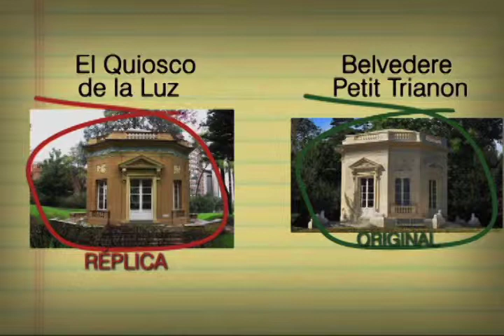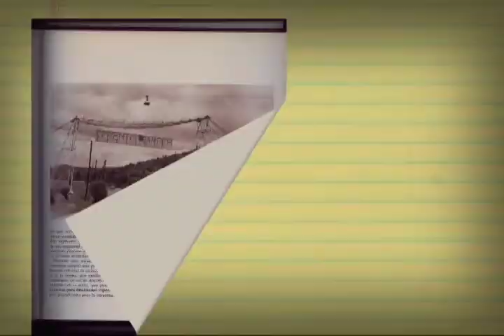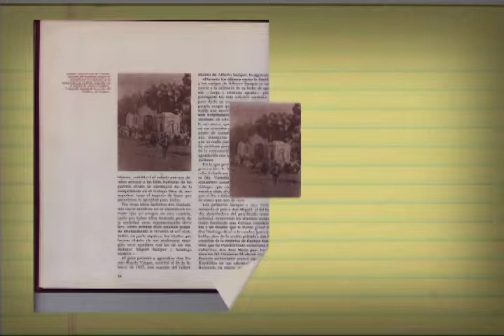La Máquina del Tiempo - Capítulo 7 [ Quiosoco de la Luz en Bogota ] 2/3